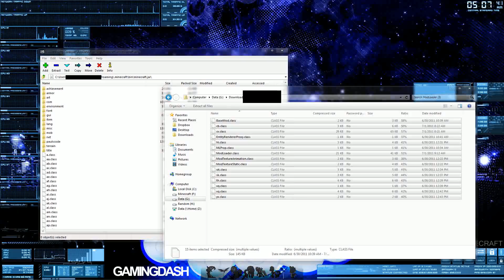How To Install A Minecraft Mod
For anypony who wants it...